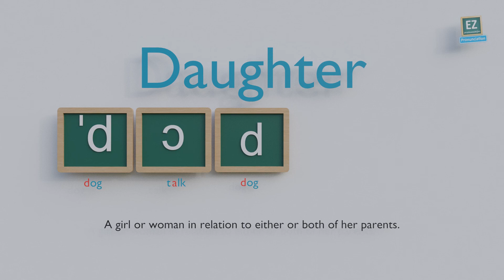How to pronounce Daughter ?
A girl or woman in relation to either or both of her parents.